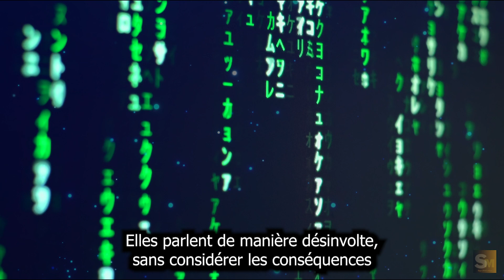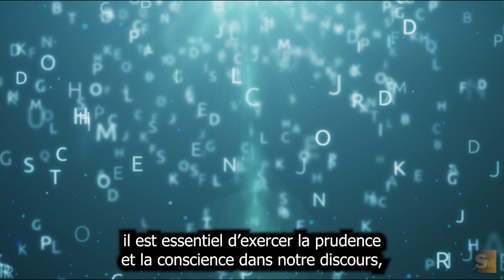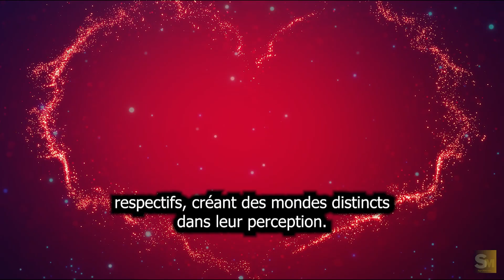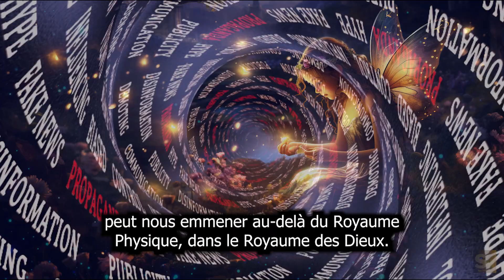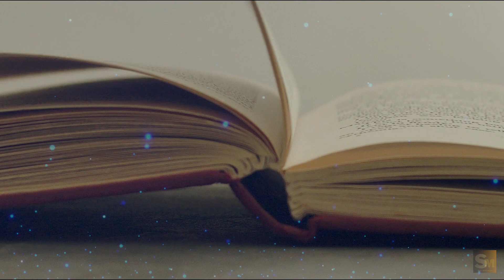Communiquez avec vous-même de cette manière et attirez ce que vous désirez.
Dans notre vidéo, nous explorons en profondeur "Le pouvoir des mots" et comment ils peuvent façonner votre réalité. Découvrez comment communiquer positivement avec vous-même peut attirer tout ce que vous désirez dans votre vie. Vous apprendrez à utiliser vos mots avec sagesse pour créer une réalité d'amour, de prospérité et d'abondance. Ne manquez pas cette incroyable découverte sur le pouvoir transformateur de vos mots !

Bienvenue sur notre chaîne YouTube dédiée à la spiritualité, à la motivation et à la croissance personnelle ! Nous sommes là pour vous accompagner dans un voyage de conscience et de transformation intérieure.

À travers la sagesse séculaire et de nouvelles perspectives, nous explorerons ensemble la spiritualité et sa connexion avec la motivation et la croissance personnelle. Nous vous offrirons des outils pour cultiver la sagesse et la guérison intérieure, vous permettant d'atteindre l'autoréalisation et de découvrir votre force intérieure.

Nous sommes là pour vous inspirer et vous motiver à surmonter les obstacles avec détermination et confiance. Grâce à des pratiques de développement spirituel, vous apprendrez à vous harmoniser avec l'Univers et à vous aligner sur votre objectif le plus élevé.

Nous encourageons l'équilibre mental, nourri par l'énergie positive et la foi en votre capacité à réaliser vos rêves. L'estime de soi spirituelle est essentielle pour embrasser votre unicité et accueillir la lumière intérieure qui brille en vous.

Notre objectif est de nourrir votre passion et votre conscience de soi, en motivant votre esprit à réaliser vos rêves. Nous vous encourageons à cultiver l'amour et la gratitude en tant que forces transformatrices dans votre vie.

Accordez-vous à notre chaîne et rejoignez cette communauté de personnes désireuses d'explorer la spiritualité, d'obtenir de la motivation et de grandir personnellement. Nous sommes là pour partager des ressources, des histoires et des expériences qui vous inspireront à embrasser votre plein potentiel.

Nous vous invitons à vous laisser guider par la lumière intérieure et à vivre avec un cœur motivé par l'amour et la gratitude.

Nous vous attendons avec joie, partage et un profond désir de voir votre spiritualité, votre motivation et votre conscience s'épanouir.